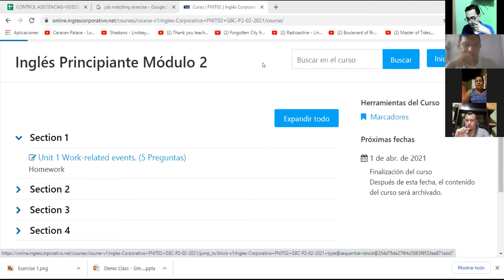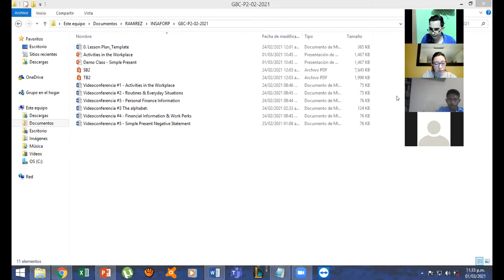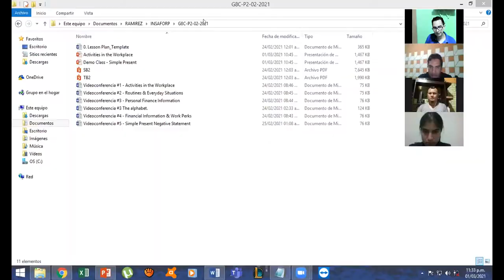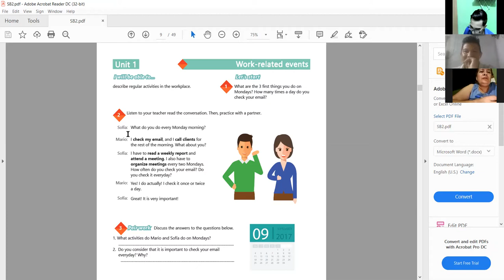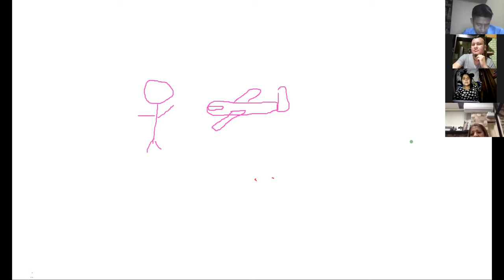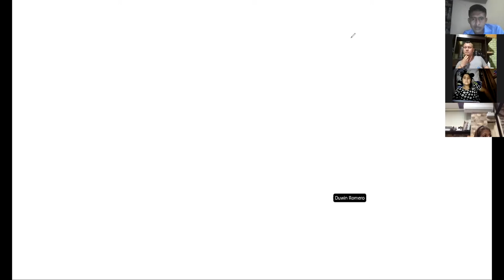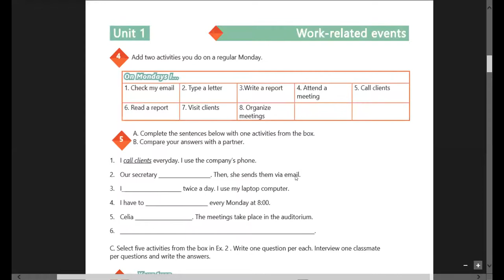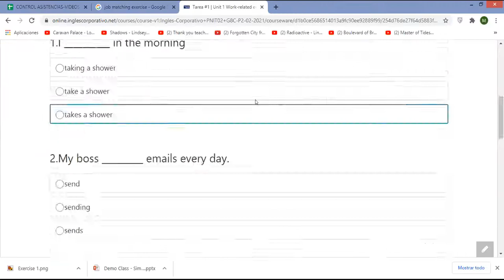Videoconferencia #1 Simple present statements